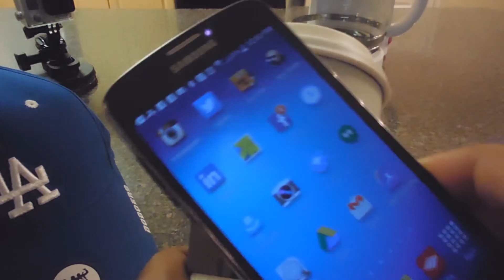Crossword puzzle coffee mug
With PromoTap, you can embed a crossword puzzle in a travel coffee mug. What makes this so cool is that the puzzle automatically changes everyday. So, each day, you can sit down with a fresh cup of coffee and a completely new puzzle to finish.